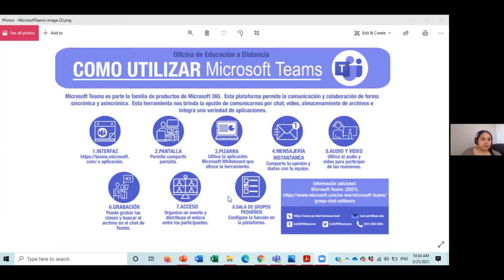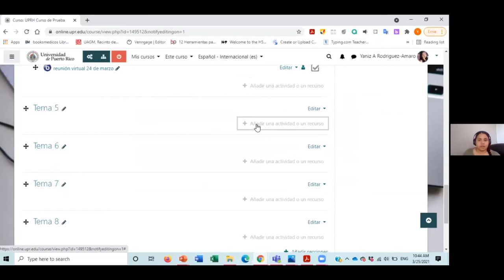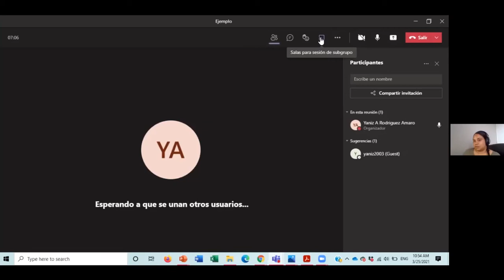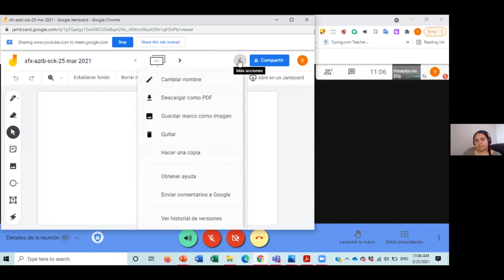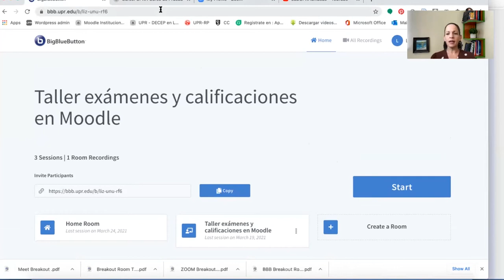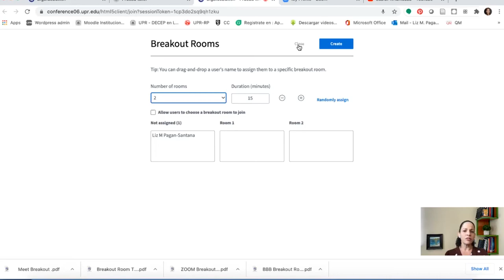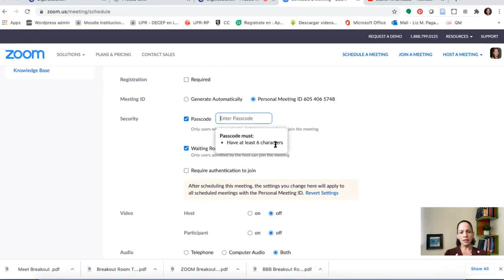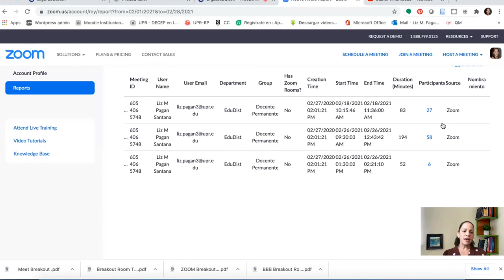Uso de las plataformas de comunicación sincrónica:BigBlueButton, MsTeams, Zoom y GMeet